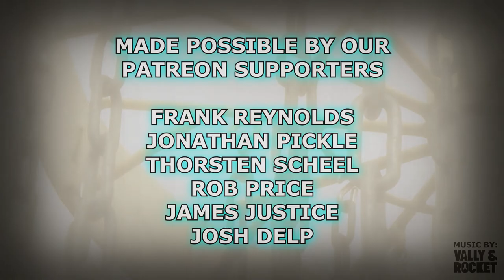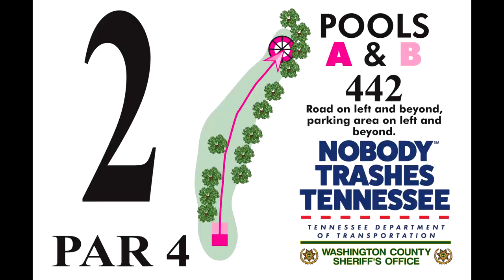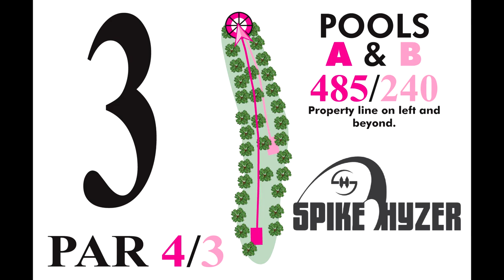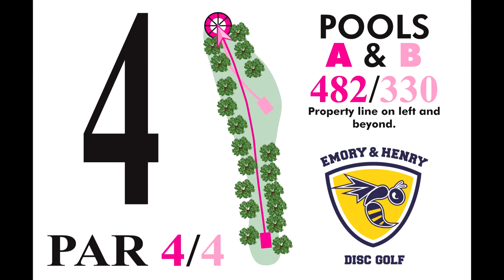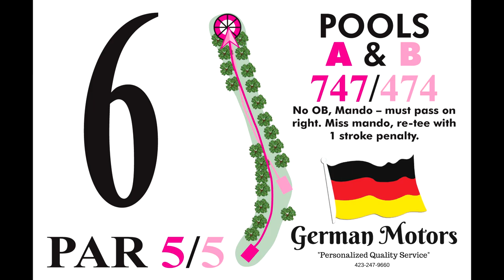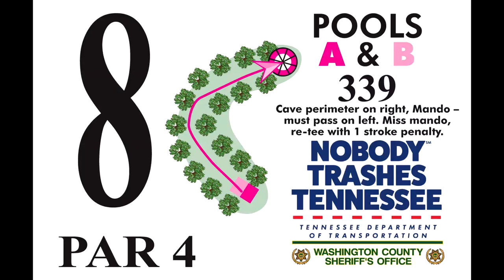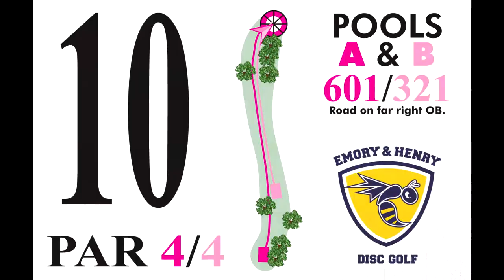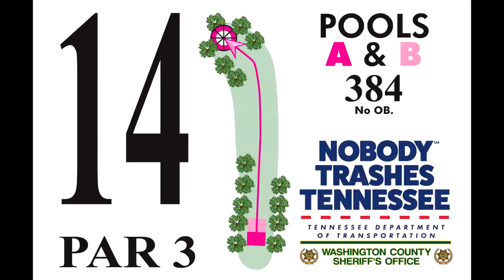VANESSA VAN DYKEN PLAYS HARMON HILLS DGC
Watch as Vanessa Van Dyken shoots a 941 rated round at Harmon Hills DGC during the 2017 United States Women's Disc Golf Championship.

- Frank Reynolds
- Thorsten Scheel
- Jonathan Pickle
- Rob Price
- James Justice
- Josh Delp

Intro: (0:00)
Front 9: (0:27)
Back 9: (10:27)
Please Subscribe: (21:35)